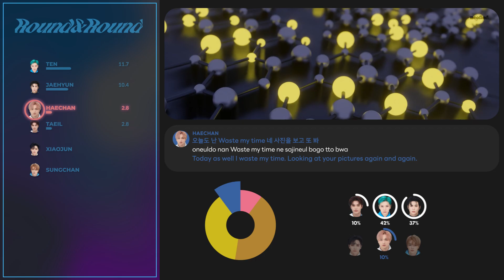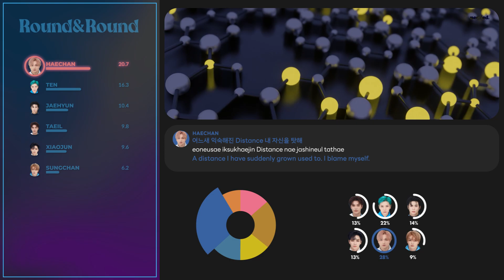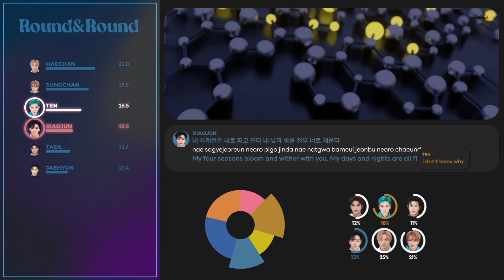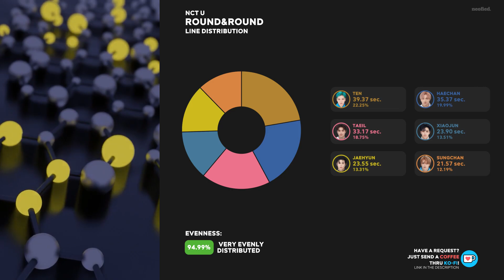NCT U - Round&Round (Color Coded Lyrics & Line Distribution)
What is the line distribution of NCT U's "Round&Round" like? Watch the video to find out!

Members: Taeil, Ten, Jaehyun, Xiaojun, Haechan, & Sungchan
Album: Universe
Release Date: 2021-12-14